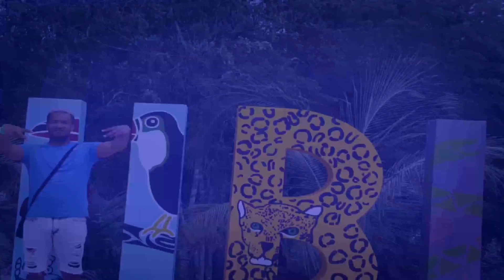WHY ARE RELATIONSHIPS SO HARD?: Why is there so much pressure to have the perfect relationship?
Do you love your partner?

Are you in a rocky relationship?

Do you want to improve your relationship?

Don't wait till 2020 to start getting along with your partner, START NOW. Start to enjoy your relationship and do not worry about what your friends say and how social media tells you have you show have the perfect relationship.

Why do we argue the way we do as couples? Your together for a reason, your meant to be in love not be at each others throats.

Men do you love your woman? Go out and buy her flowers, make her feel special and take her on dates show her off to the world. Be proud to be with her. She is your QUEEN.

Woman treat your man like a KING and watch how much your relationship improves. Maybe come off the phone to your friends listening to their problems with their relationships or the fact that they have no one, that's not your problem so don't take their crap into your relationship.

Stop looking and analysing at these social media relationships and comparing them with yours. Just remember most of them are being fake on there, just for the show.

Your relationship is yours and only you can fix it, start today, start today, start today, START TODAY!
Do not wait!!!

2020 is not the time to be fixing your relationship, but the time to enjoy your relationship.